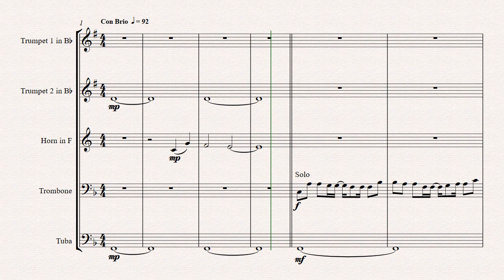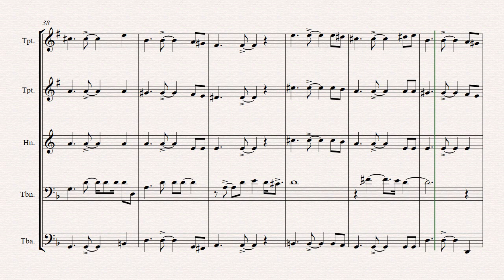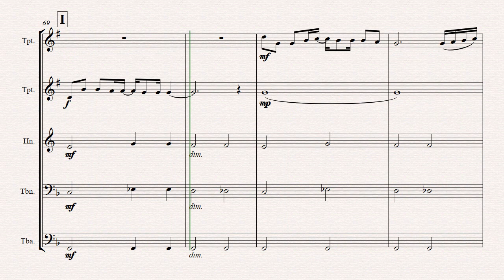Baba Yetu - From Video Game Civilization IV - Brass Quintet